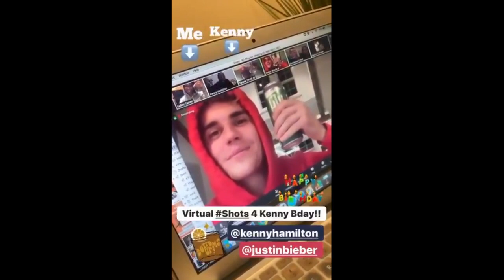Justin Bieber at Kenny Hamilton's birthday celebration via Zoom. (April 30)